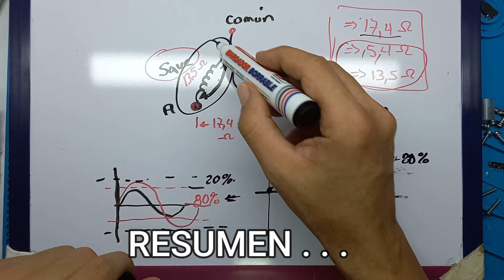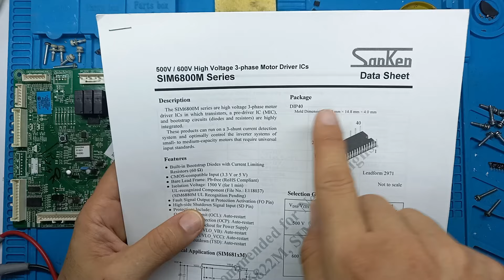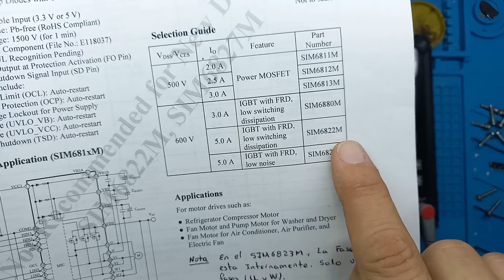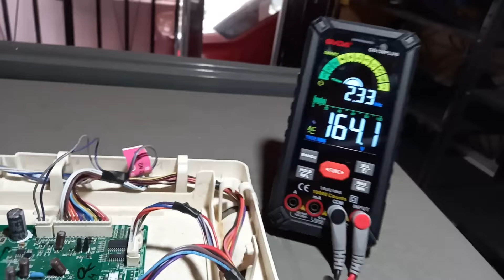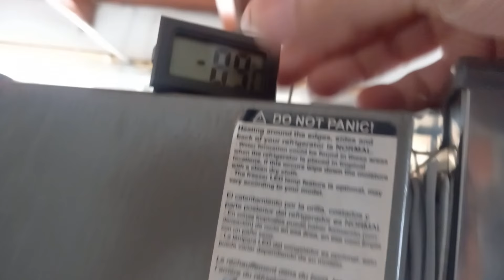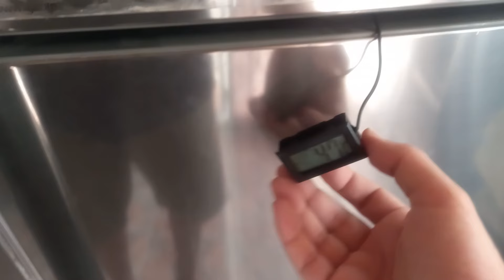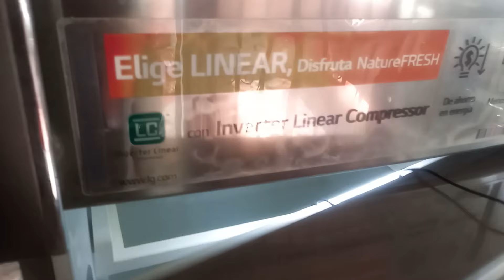(PARTE 2)❗️CUIDADO❗️ Esto Es Lo Que Debes Hacer Si Tu Compresor LG Sale Malo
¿Compraste un compresor LG nuevo y salió defectuoso? Si no tienes garantía y no sabes qué hacer, este video es para ti. En esta guía, te mostraré paso a paso las mejores opciones para solucionar este problema sin perder tiempo ni dinero. Desde cómo identificar el problema, hasta las alternativas disponibles para reparar, cubrimos todo lo que necesitas saber. No dejes que la falta de garantía te detenga, ¡encuentra la solución que necesitas ahora mismo!"

✅ DONACIONES:
Si esta información te fue de Utilidad y deseas hacer una donación, te dejo el link y te doy las GRACIAS.
Con TU AYUDA podemos hacer crecer juntos este canal.

✅ Tambien puedes usar el BOTON de SUPER GRACIAS.

✅ AHORA ESTAMOS EN TIKTOK : @elkinfernandez901